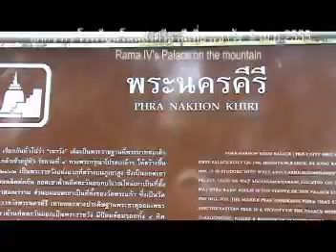ลูกครู เที่ยวเขาวัง-โนนสูงศรีธานี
ลูกครู ครูโรงเรียนโนนสูงศรีธานี เที่ยวเขาวัง จังหวัดเพชรบุรี วันที่ 9 เมษายน 2555
King Rama IV's Palace on the mountain at Petchaburi City , Thailand. It's very wonderful.